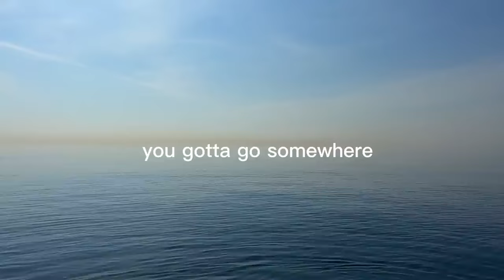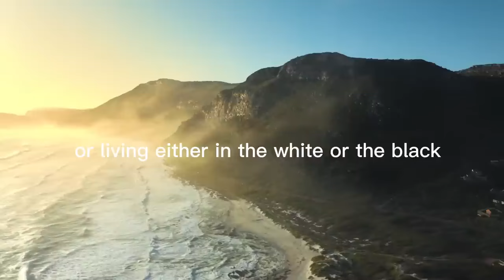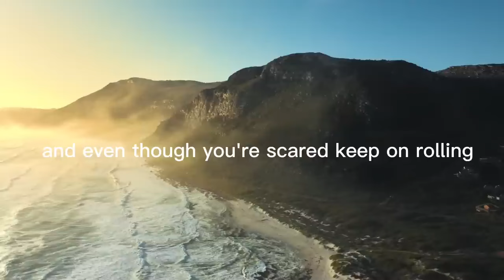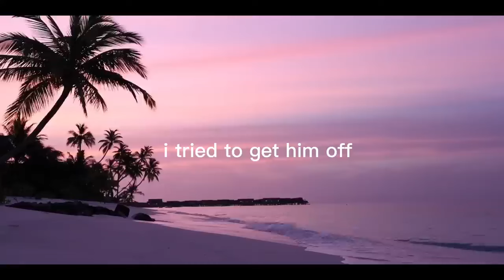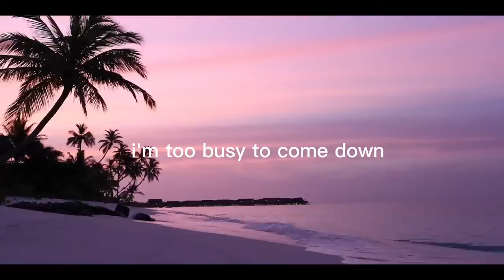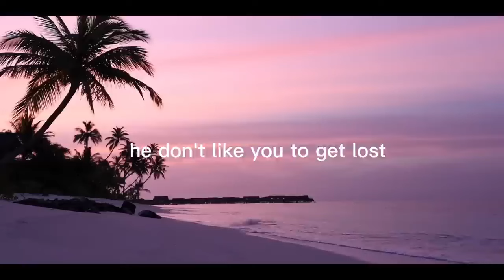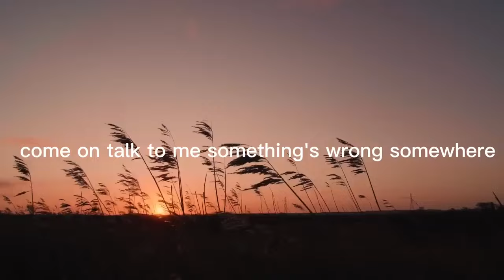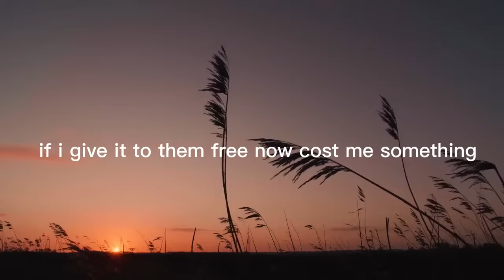Dr Myles Munroe Unlocking Your Hidden Potential - The Secret to Mastering Your Gift